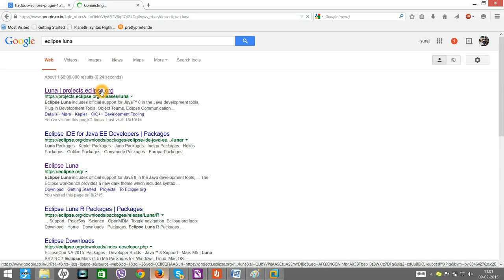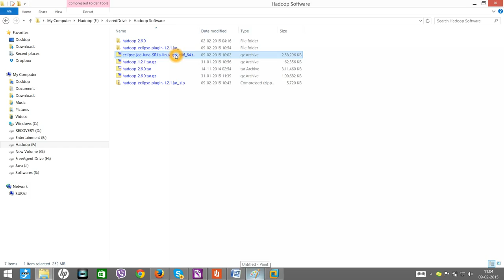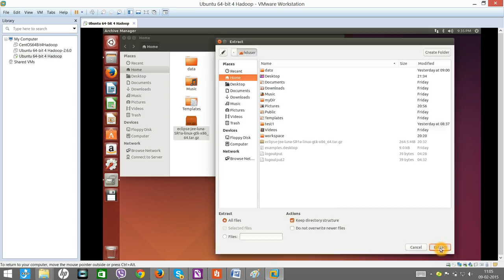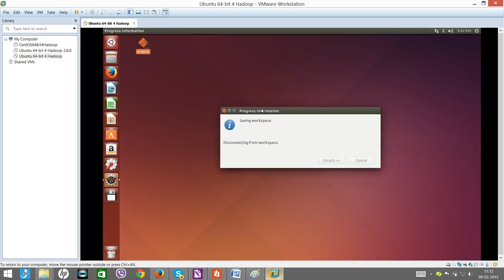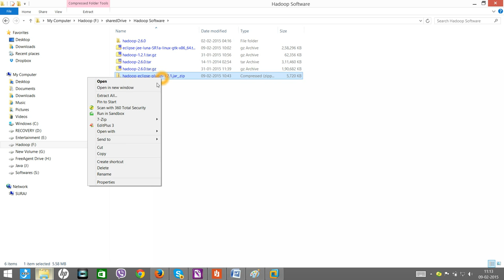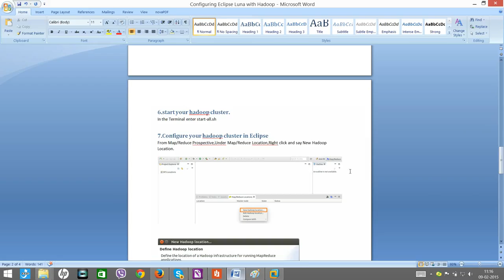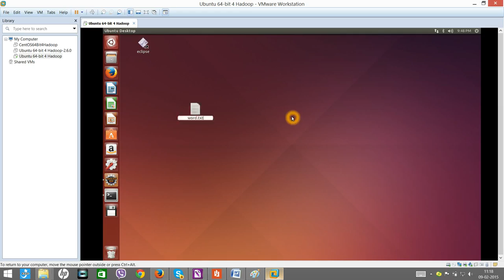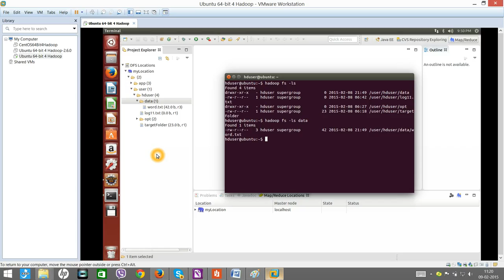Hadoop and Big Data | Hadoop Configuration | How to Configure Hadoop in Eclipse OnlineLearningCenter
Hadoop and Big Data | Configuring Hadoop in Eclipse | How to Configure Hadoop @OnlineLearningCenterIndia

It matters a lot to us and we will be coming up with more promising content.

Hadoop Part II: (8 Hours): You can request only once you finish Hadoop Part I from the above Link.

Scala Part II: (8 Hours): You can request this only once you finish Scala Part I from the above link

Spark Part - II: (5 Hours): You can request this only once you finish Spark Part I from the above link

Want to learn Hadoop in-depth with our 6 months of the master course?

[ 𝐀𝐛𝐨𝐮𝐭 𝐎𝐧𝐥𝐢𝐧𝐞 𝐋𝐞𝐚𝐫𝐧𝐢𝐧𝐠 𝐂𝐞𝐧𝐭𝐞𝐫 (𝐎𝐋𝐂) ]

In an era of the digital revolution, technology and process are crucial to learning programming core skills practically. It is vital to bridge the skill gaps to accelerate success and transform capability building. OCL contribution is more than just IT training. It is a holistic hyper-focused development program that makes you capable of technology professionals.

[ 𝐖𝐡𝐲 𝐎𝐧𝐥𝐢𝐧𝐞 𝐋𝐞𝐚𝐫𝐧𝐢𝐧𝐠 𝐂𝐞𝐧𝐭𝐞𝐫? 𝐈𝐦𝐩𝐚𝐜𝐭! ]

A dedicated learning  Platform in Data engineering.

• In-depth programming fundamentals Java, Scala, Hadoop, Functional programming.
• A real-time projects, interview preparation, and assistance
• Click here to check our 195+ genuine Facebook reviews about our course.
• Complete 130+ hours training program.
• Essential practice through assignments to unlock the topic.

What do we cover? 📀

💥𝐂𝐨𝐫𝐞 𝐉𝐚𝐯𝐚
💥𝐇𝐚𝐝𝐨𝐨𝐩 𝐅𝐮𝐧𝐝𝐚𝐦𝐞𝐧𝐭𝐚𝐥𝐬
💥𝐌𝐚𝐩-𝐑𝐞𝐝𝐮𝐜𝐞
💥𝐇𝐢𝐯𝐞
💥𝐒𝐪𝐨𝐨𝐩
💥𝐇𝐁𝐚𝐬𝐞
💥𝐎𝐨𝐳𝐢𝐞
💥𝐂𝐥𝐨𝐮𝐝𝐞𝐫𝐚
💥𝐇𝐮𝐞
💥𝐄𝐜𝐥𝐢𝐩𝐬𝐞
💥𝐉𝐮𝐧𝐢𝐭
💥𝐌𝐚𝐯𝐞𝐧
💥𝐋𝐨𝐠𝟒𝐉
💥𝐒𝐨𝐧𝐚𝐫 𝐜𝐮𝐛𝐞
💥𝐒𝐜𝐚𝐥𝐚 𝐏𝐫𝐨𝐠𝐫𝐚𝐦𝐦𝐢𝐧𝐠
💥𝐒𝐩𝐚𝐫𝐤
💥𝐊𝐚𝐟𝐤𝐚
💥𝐄𝐥𝐚𝐬𝐭𝐢𝐜-𝐒𝐞𝐚𝐫𝐜𝐡
💥𝐅𝐮𝐧𝐝𝐚𝐦𝐞𝐧𝐭𝐚𝐥𝐬 𝐨𝐟 𝐃𝐚𝐭𝐚 𝐒𝐭𝐫𝐮𝐜𝐭𝐮𝐫𝐞 𝐚𝐧𝐝 𝐀𝐥𝐠𝐨𝐫𝐢𝐭𝐡𝐦𝐬
💥𝐀𝐖𝐒
💥𝐀𝐢𝐫𝐟𝐥𝐨𝐰